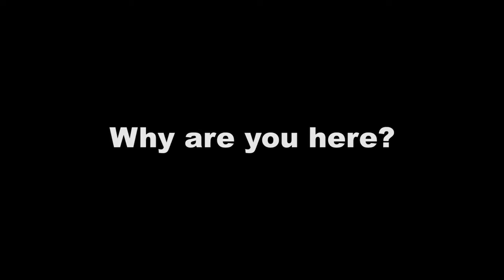protestor interview 06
Leave means leave campaign organiser Harry Todd explains his motivation. Outtake from Brexit protest documentary Accidental Activist. Filmed January 2019

To be transparent, I began this project a remainer and remain one.  However, recording these interviews has led me to research more closely at the issues from both perspectives, which I believe it every voter’s responsibility to do.

What I found most striking was everyone interviewed on both sides of the issue is/was fundamentally protesting for the same ultimate cause: accountable democracy, a fairer distribution of wealth, lasting peace.

I believe the only way we’re going to achieve a better society is to move beyond meaningless rhetoric, insults and emotional bias. Take responsibility to educate ourselves and approach those ‘on the other side’ with the belief that we’re here because we want the best for each other.

I’ve created this playlist for everyone, on all sides, to both educate and hopefully diffuse an increasingly toxic atmosphere that serves no one.

If I can ask one favour: PLEASE watch at least one video from each side, and feel comment / share links that you think clarify the issues raised.

Thanks very much for viewing.
-Little Red Dots